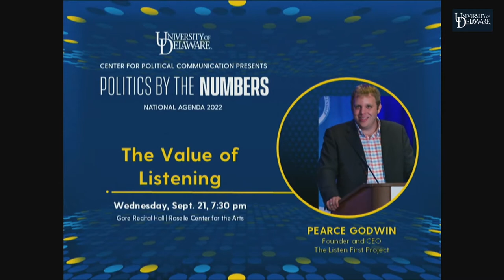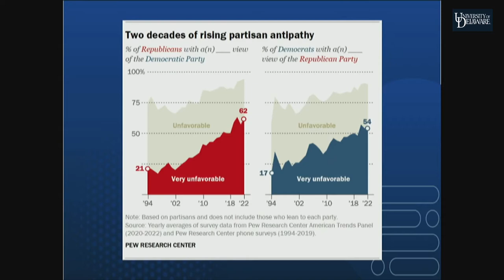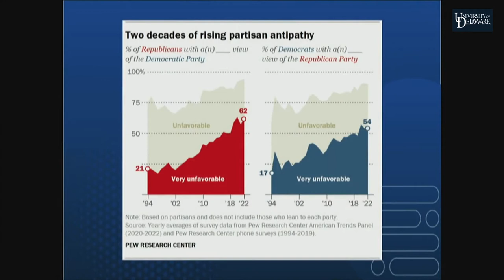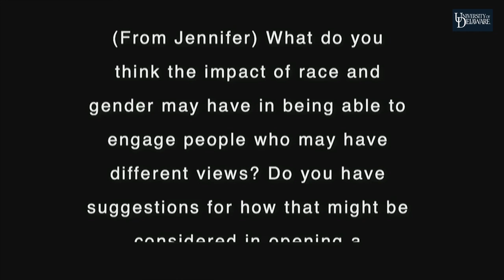National Agenda with Pearce Godwin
On September 21, 2022, the University of Delaware welcomed Pearce Godwin, CEO and founder of the Listen First Project. Described as a national voice for bridging divides in America, Godwin was the featured speaker for the National Agenda series, “Politics by the Numbers,” hosted by UD’s Center for Political Communication. The Listen First Project and its partners have hosted thousands of conversations through the annual America Talks and National Week of Conversation, reaching more than 50 million people. for more info.